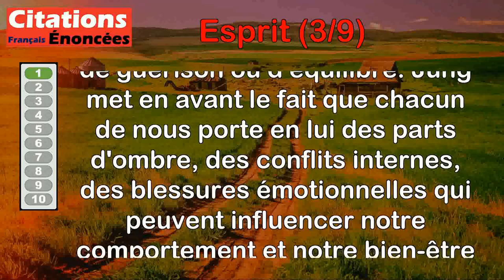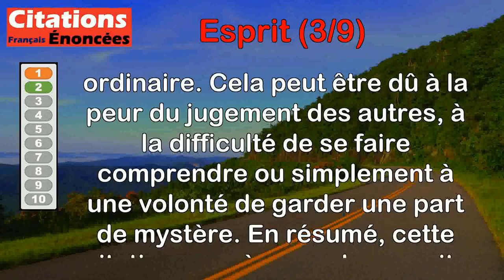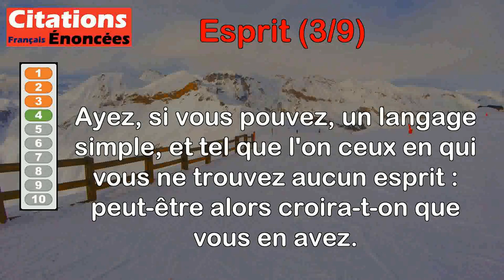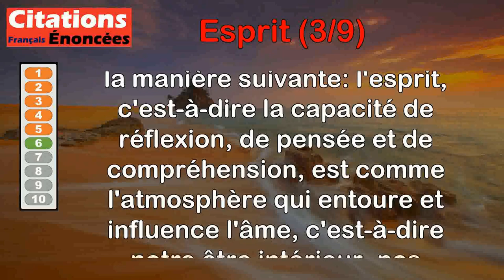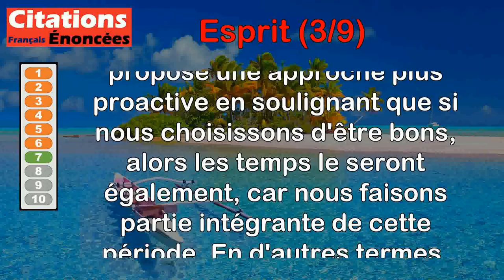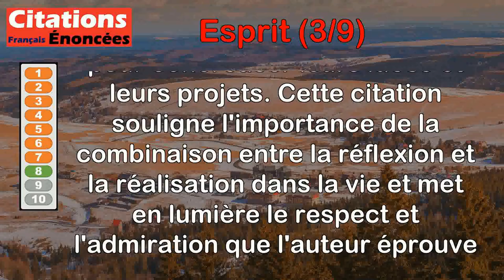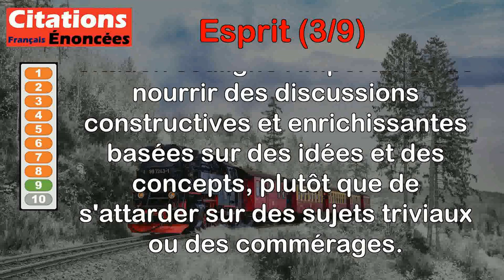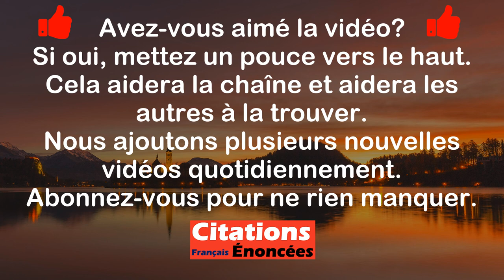Citations - Esprit (3 de 9)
00:00 Introduction
00:07 Carl Gustav Jung - Amenez-moi un homme sain d'esprit et je vous le guérirai.
01:01 Friedrich Nietzsche - Tout esprit profond avance masqué.
01:53 Honoré de Balzac - Les petits esprits ont besoin de despotisme pour le feu de leurs nerfs, comme les grandes âmes ont soif d'égalité pour l'action du cœur.
02:54 Jean de La Bruyère - Ayez, si vous pouvez, un langage simple, et tel que l'on ceux en qui vous ne trouvez aucun esprit : peut-être alors croira-t-on que vous en avez.
03:46 Jean Paulhan - L'esprit occupe à chaque instant tout l'espace dont il dispose.
04:28 Joseph Joubert - L'esprit est l'atmosphère de l'âme.
05:20 Saint-Augustin - Ne dites pas que ces temps sont mauvais. Soyons bons et ces temps seront bons car nous sommes le temps.
06:16 Sylvain Tesson - Ma fascination va à ceux qui allient l'esprit à l'action.
07:09 Eleanor Roosevelt - Les grands esprits discutent d'idées, les esprits moyens discutent d'événements, les petits esprits discutent des gens.
08:09 J. K. Rowling - Tout homme s'enrichit quand abonde l'esprit.